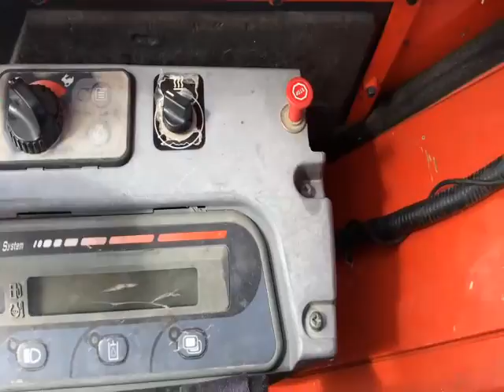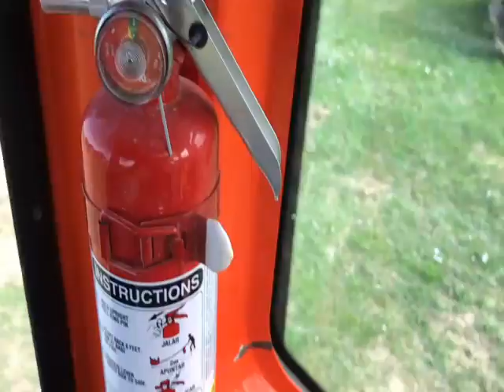KUBOTA KX91-3S2 For Sale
Title: KUBOTA KX91-3S2 For Sale